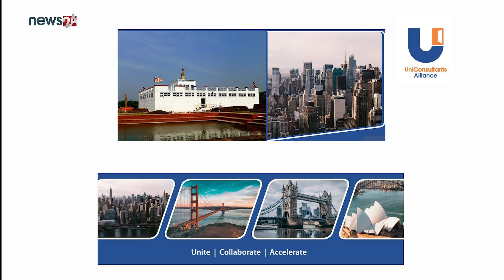Prakash Pandey || President, ECAN